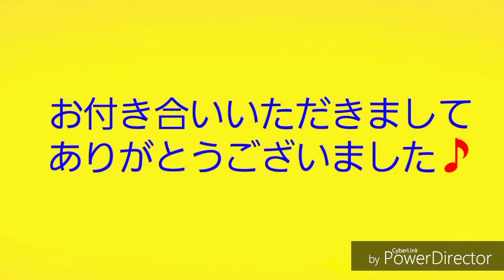舞妓さん 芸奴さん 奈良にいた❗ イオンモール大和郡山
⭐奈良のんびりフラダンス嘉幡教室⭐

ほぼ毎週火曜12

映画『天使のいる図書館』×葛城地域観光協議会特別ムービー◆練供養会式／當麻寺